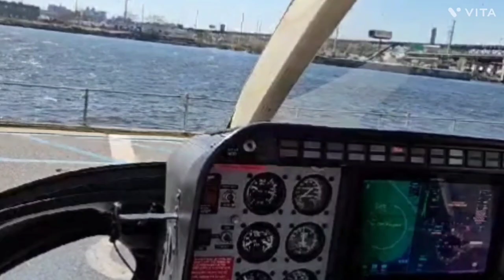Best HelicopterTour In Newyork usa vlog #2024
Such an amazing tour! I hope you guys enjoyed the video,
i will be uploading many more  vodio